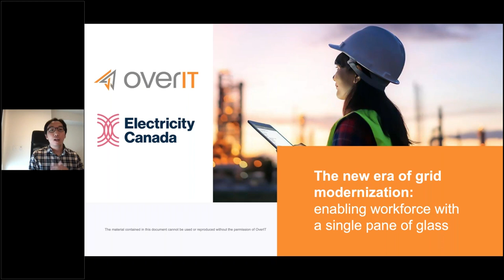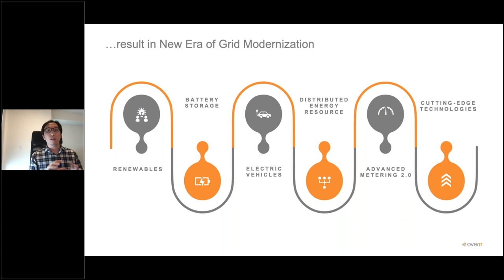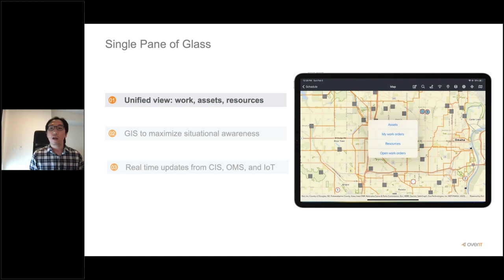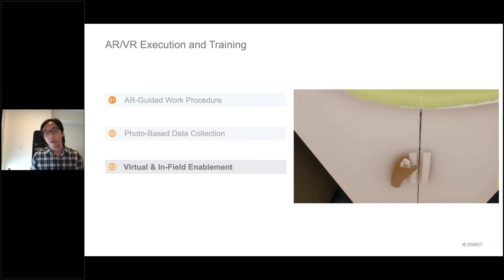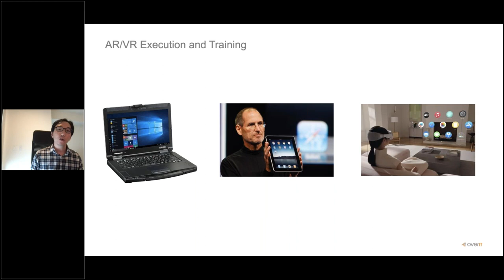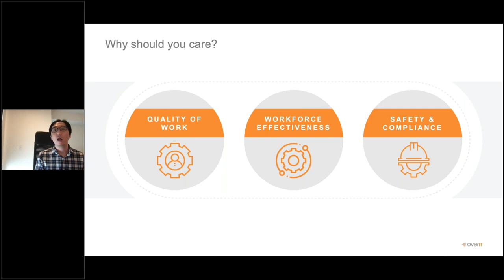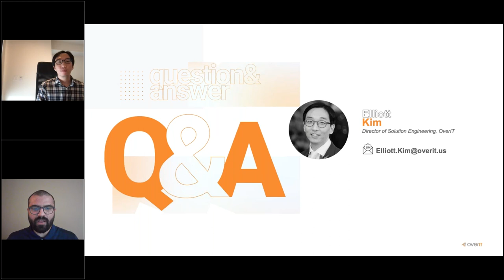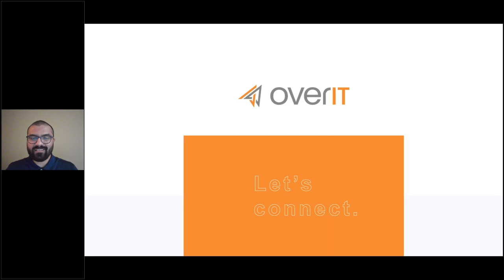Grid Modernization - enabling field workers with a single pane of glass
In this conversation series with Canada Electricity, Elliott Kim, Director of Solution Engineering for OverIT, addresses grid modernization and how utilities can achieve it by:

- Providing a “single pane of glass” to maximize situational awareness
- Enabling the field workforce with an AR/VR-based platform for safer and faster job completion
- Connecting new employees and retired workforce on a virtual collaboration platform to promote knowledge sharing